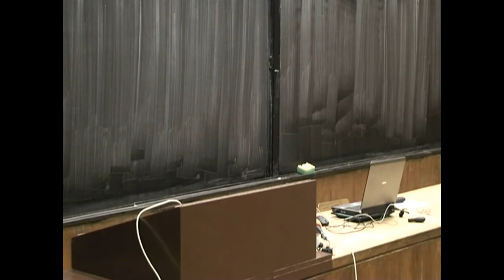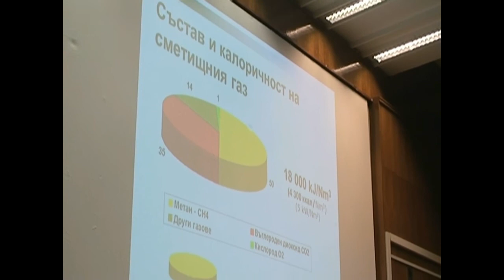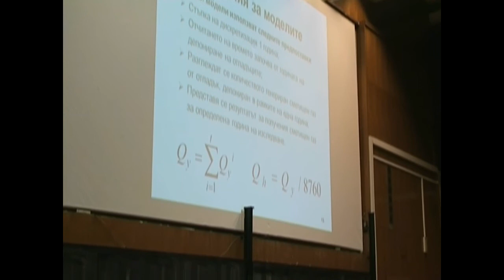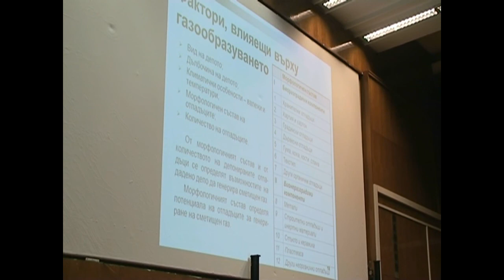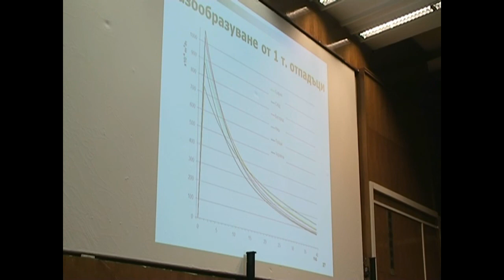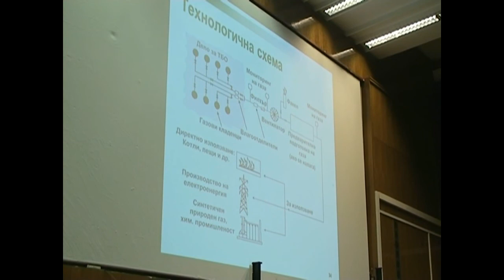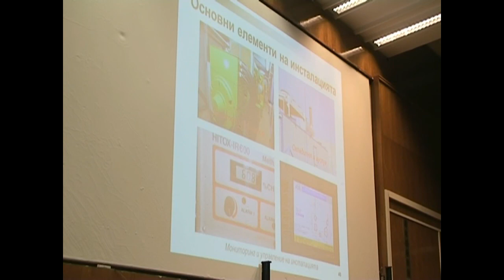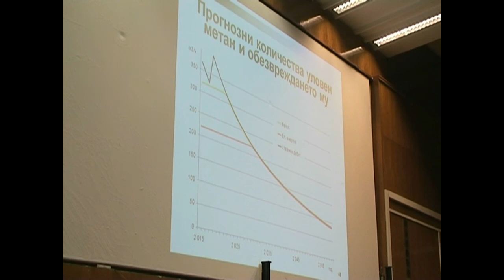"Получаване на енергия от сметищен газ" от проф. Ив. Ганев, лекция.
"Анализ и оценка за възможностите за получаване на енергия от сметищен газ", лекция на проф. Ивайло Ганев от Колеж ЕиЕ при ТУ-София. На живо 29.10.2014 г. от